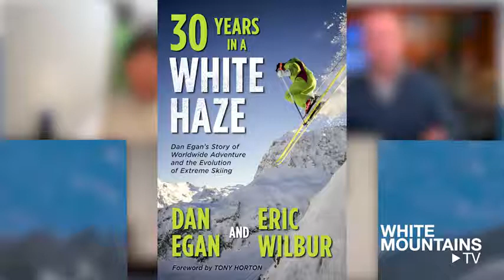Thirty Years in a White Haze an interview with authors Dan Egan and Eric Wilbur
Extreme skiing pioneer Dan Egan and co-writer Eric Wilbur discuss their new book about Dan's world wide adventures and the evolution of extreme skiing.